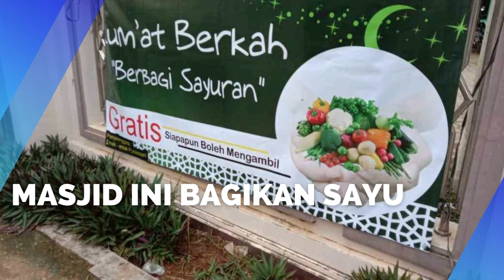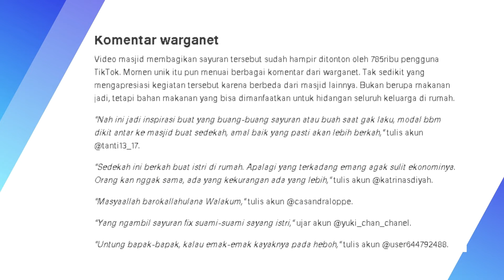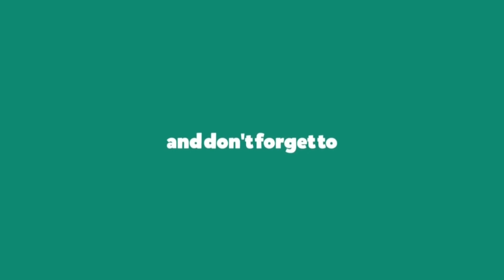Viral Masjid Ini Bagikan Sayuran ke Bapak-Bapak Usai Salat Jumat, Bikin Istri Bahagia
Viral Masjid Ini Bagikan Sayuran ke Bapak-Bapak Usai Salat Jumat, Bikin Istri Bahagia  Ada pemandangan berbeda dari sebuah masjid dalam video viral yang dibagikan oleh laman TikTok @bangunmadiyono. Seusai salat Jumat biasanya masjid membagikan makanan berupa nasi kotak, namun berbeda dengan tempat ibadah umat Islam yang ada dalam video tersebut. Dalam video yang dibagikan, tampak bapak-bapak yang sedang memilih sayuran. Berbagai jenis sayuran pun sudah tersedia di depan masjid tersebut. Rupanya, jemaah masjid salat Jumat ini memang diminta untuk memilih sayuran yang akan mereka bawa pulang. "Ekspresi bahagia bapak pulang Jumatan bawakan sayur untuk istri terkasih," tulis pemilik akun TikTok @bangunmadiyono Tak lama diunggah, video tersebut mendapat sorotan netizen. Ada yang mengungkapkan jika kegiatan unik tersebut bisa menjadi sebuah ide inspirasi untuk masjid yang lain. Karena banyak dan bisa diambil sepuasnya, para jemaah yang mendapatkan sayuran bisa bikin istri di rumah bahagia.